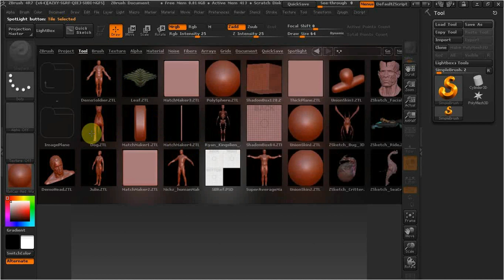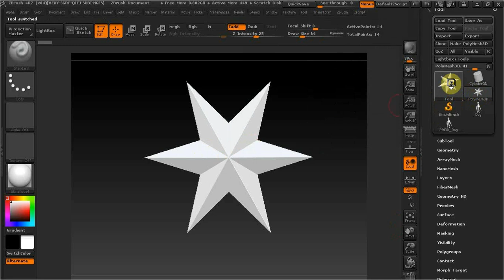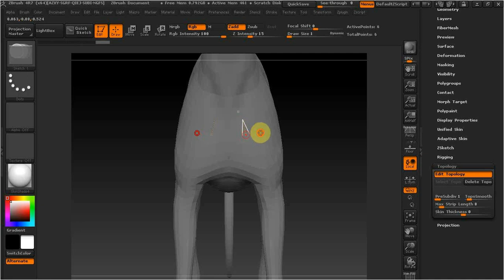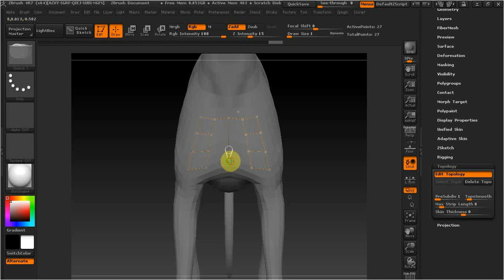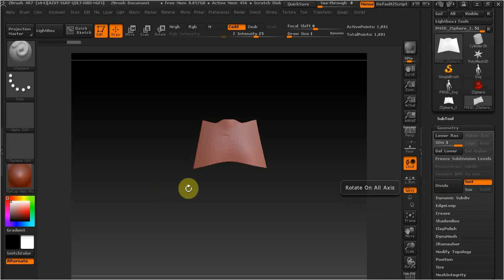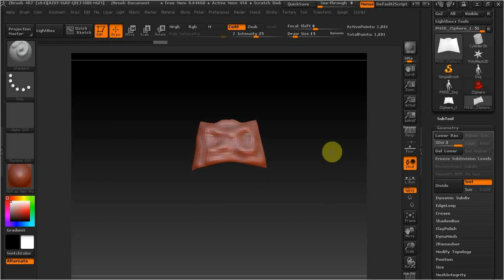ZBrush ретопология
В этом видео рассмотрим как делать ретопологию в збрашь.